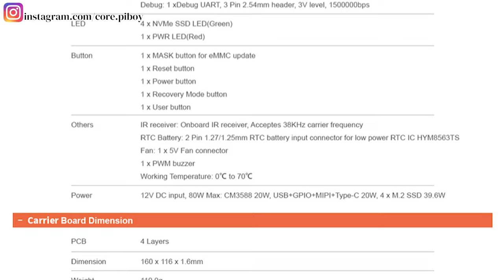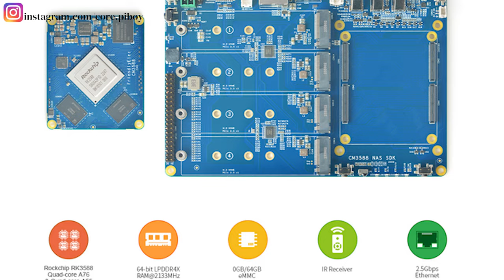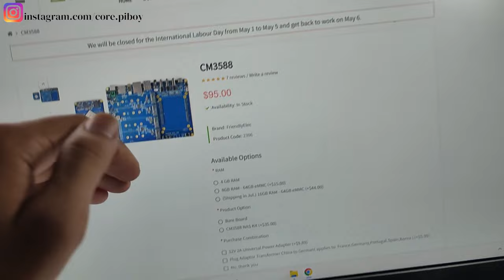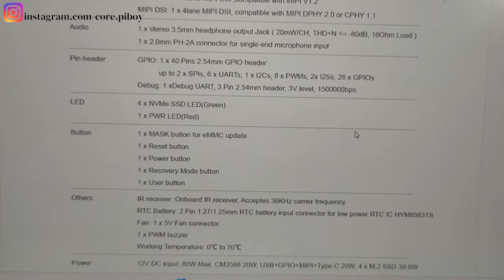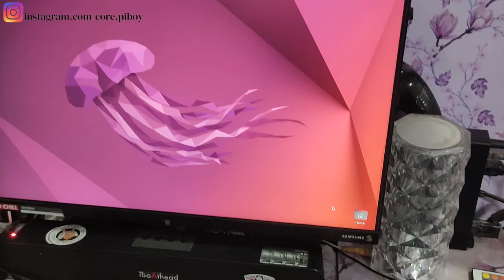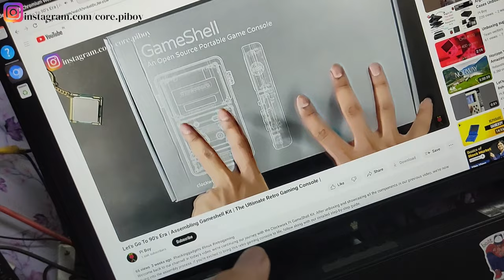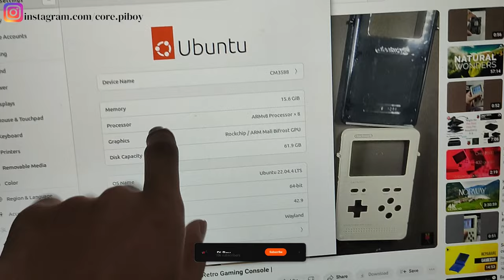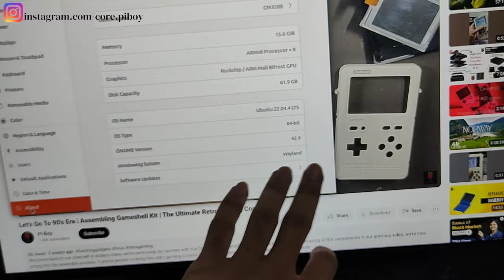FriendlyElec CM3588 NAS Kit | Detailed Specifications & Features | Unboxing | Ubuntu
Welcome to our detailed overview of the FriendlyElec CM3588 NAS Kit! In this video, I walk you through the impressive features and specifications of this powerful board, designed around the Rockchip RK3588 SoC. Additionally, I demonstrate how to run Ubuntu on this kit, showcasing its capabilities.

CM3588 NAS Kit Specifications:

CPU Board: CM3588 based on Rockchip RK3588 SoC
CPU: Quad-core ARM Cortex-A76 (up to 2.4GHz) and quad-core Cortex-A55 (up to 1.8GHz)
GPU: Mali-G610 MP4, compatible with OpenGLES 1.1, 2.0, 3.2, OpenCL 2.2, Vulkan 1.2
VPU: 8K@60fps H.265, VP9 decoder, 8K@30fps H.264 decoder, 4K@60fps AV1 decoder, 8K@30fps H.264 and H.265 encoder
NPU: 6TOPs, supports INT4/INT8/INT16/FP16
RAM: 64-bit 4GB/8GB/16GB LPDDR4X at 2133MHz
Flash: 0GB/64GB eMMC at HS400 mode
Codec: On-board ALC5616 Codec
Low Power RTC: HYM8563TS
MicroSD Slot: Supports up to SDR104 mode
Ethernet: 2.5Gbps RJ45 Port
USB Ports:
1 x USB 3.0 Type-C DRP port with DP display support (up to 4Kp60)
2 x USB 3.0 Type-A Ports
1 x USB 2.0 Type-A Port
M.2 Connectors: 4 x M.2 M-Key with PCIe 3.0 x1 for NVMe SSDs
HDMI Outputs:
2 x HDMI outputs compatible with HDMI 2.1, 2.0, 1.4
One supports up to 7680x4320@60Hz, another supports up to 4Kp60
HDMI Input: 1 x HDMI input up to 4Kp60
MIPI Interfaces:
1 x 4-lane MIPI CSI compatible with MIPI V1.2
1 x 4-lane MIPI DSI compatible with MIPI DPHY 2.0 or CPHY 1.1
Audio:
1 x stereo 3.5mm headphone output Jack
1 x 2.0mm PH-2A connector for single-end microphone input
GPIO Header: 1 x 40 Pins 2.54mm
Up to 2 x SPIs, 6 x UARTs, 1 x I2Cs, 8 x PWMs, 2 x I2Ss, 28 x GPIOs
Additional Features:
1 x 2-Pin 1.27/1.25mm RTC battery input connector
1 x 38Khz IR receiver
1 x 5V Fan connector
1 x PWM buzzer
MASK button for eMMC update, reset button, Power button, recovery mode button, 1 x User button
Debug UART: 3-Pin 2.54mm header, 3.3V level, 1500000bps
4 x NVME SSD LEDs
Power Supply: 12VDC input
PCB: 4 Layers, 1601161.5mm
Operating Temperature: 0℃ to 70℃
In this video, you will see:

Detailed unboxing of the FriendlyElec CM3588 NAS Kit
Overview of the hardware specifications
Running Ubuntu on the CM3588 NAS Kit
Whether you're a tech enthusiast, developer, or looking to set up a powerful NAS system, this kit offers a comprehensive solution.